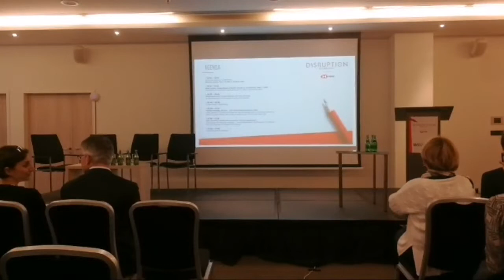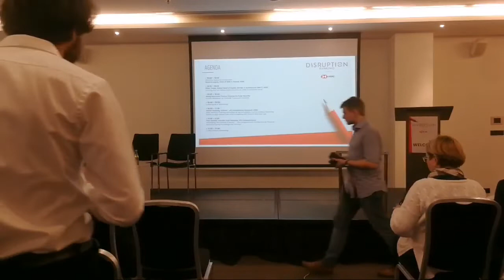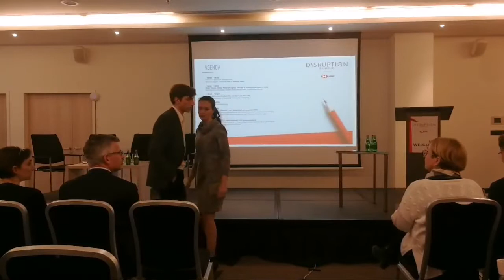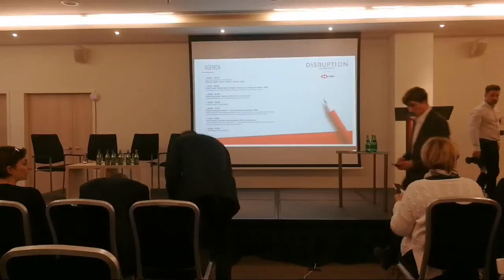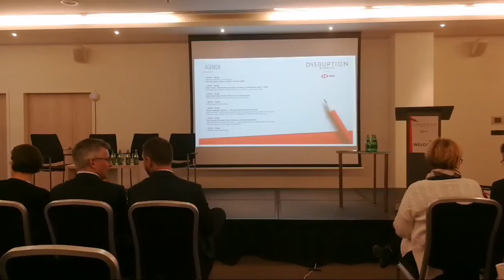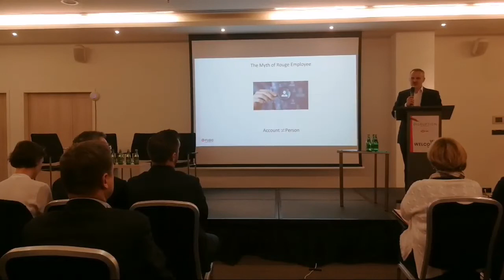🔴 From Krakow-HSBC & DisruptionBanking-Evolution of Finance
DisruptionBanking is a media channel dedicated to Finance, Fintech and Investment Banking.
At our Event ‘HSBC & DisruptionBanking’ we ask questions of some of the leading figures of HSBC, Trudatum (Coinfirm), CodeCool, Revolut and FudoSecurity. Featuring a panel of these notable persons covering Fintech, Blockchain and Cyrbersecurity, as well as the CIO of HSBC.
We look at both Challengers and Startups in the industry as well as Established Institutions. With offices in London and Warsaw we cover the global markets and bring you in-depth insight into the newest innovations in the Finance industry as well as the stories of the people behind them. We believe that disruption to industries creates change that is for betterment of society at large. In our articles we explore such topics as Turkey’s Cashless Commitment, Embracing Blockchain – NASDAQ Leads The Way and The Jobs of the Future – Can We Prepare Better?
Along with our media operation we also create events that bring a platform for all stakeholders of the industry to connect.

🤝Partnered with Coinfirm, Geopolitical Intelligence Services and Malta Blockchain Summit.